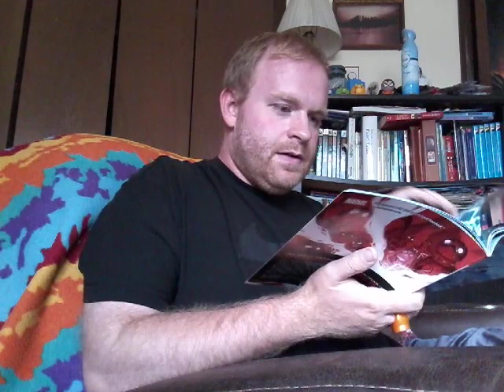The Spider-Verse Retrospectives - Web Warriors #3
I guess you can say the Battery is the... Man in CHARGE?
Eh? Eh???
Yeah, I'll go sit in the corner.